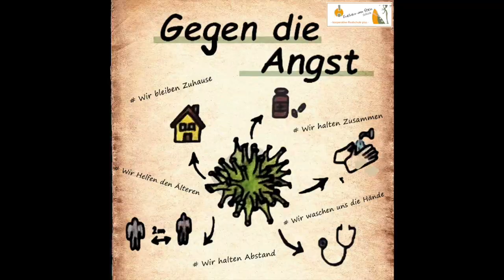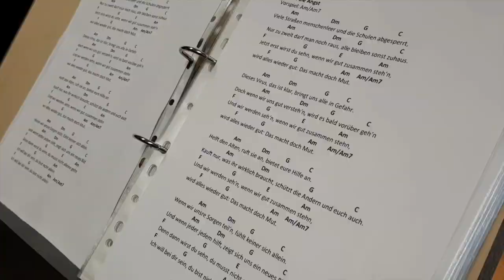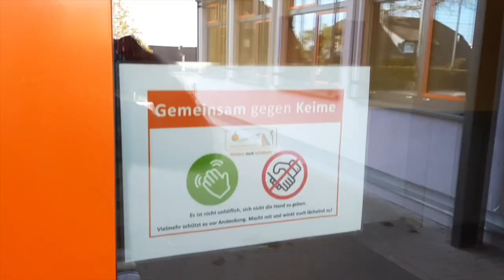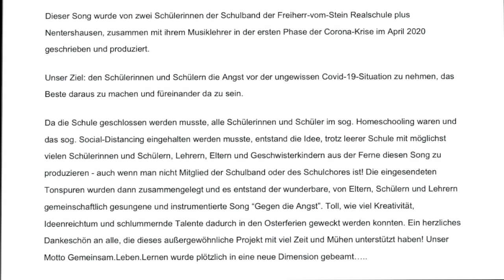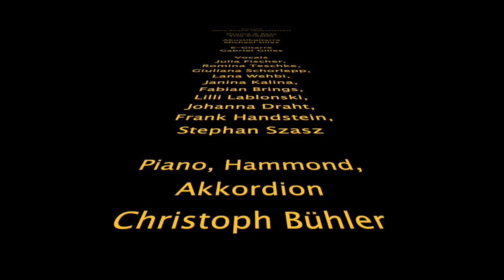Gegen die Angst - gemeinsam von der FvS Realschule plus Nentershausen komponiert und gesungen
Dieser Song wurde von zwei Schülerinnen der Schulband der Freiherr-vom-Stein Realschule plus Nentershausen, zusammen mit ihrem Musiklehrer in der ersten Phase der Corona-Krise im April 2020 geschrieben und produziert.

Unser Ziel: den Schülerinnen und Schülern die Angst vor der ungewissen Covid-19-Situation zu nehmen, das Beste daraus zu machen und füreinander da zu sein.

Da die Schule geschlossen werden musste, alle Schülerinnen und Schüler im sog. Homeschooling waren und das sog. Social-Distancing eingehalten werden musste, entstand die Idee, trotz leerer Schule mit möglichst vielen Schülerinnen und Schülern, Lehrern, Eltern und Geschwisterkindern aus der Ferne diesen Song zu produzieren - auch wenn man nicht Mitglied der Schulband oder des Schulchores ist! Die eingesendeten Tonspuren wurden dann zusammengelegt und es entstand der wunderbare, von Eltern, Schülern und Lehrern gemeinschaftlich gesungene und instrumentierte Song “Gegen die Angst”. Toll, wie viel Kreativität, Ideenreichtum und schlummernde Talente dadurch in den Osterferien geweckt werden konnten. Ein herzliches Dankeschön an alle, die dieses außergewöhnliche Projekt mit viel Zeit und Mühen unterstützt haben! Unser Motto Gemeinsam.Leben.Lernen wurde plötzlich in eine neue Dimension gebeamt…..